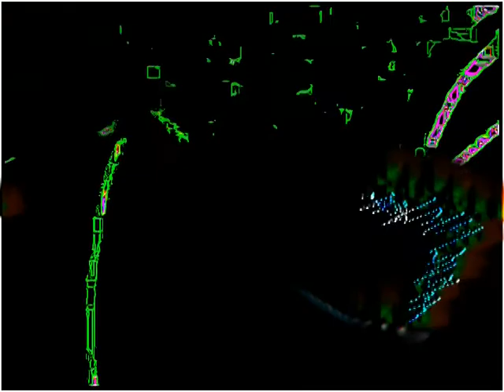Movie 2009 09 07